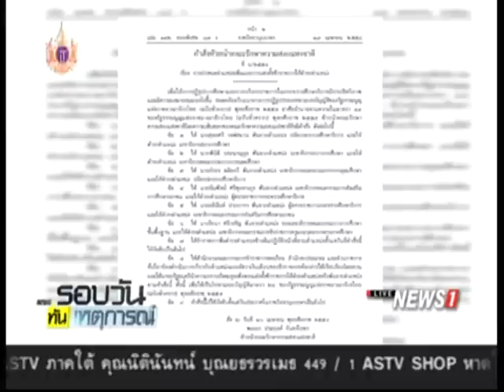"สุทธศรี" เผยรู้ล่วงหน้าโดนปลดแน่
2015/04/18 "สุทธศรี" เผยรู้ล่วงหน้าโดนปลดแน่